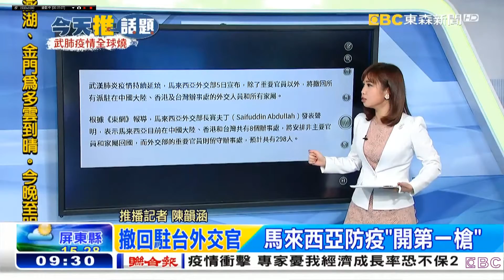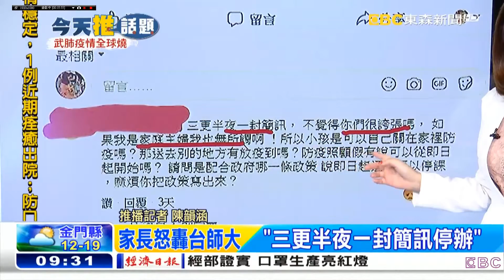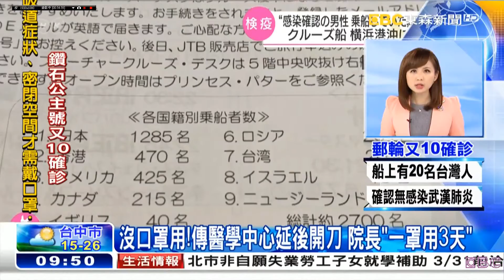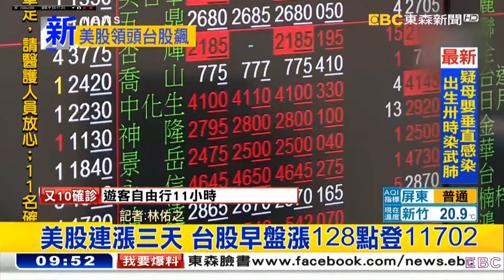20200206 東森新聞台 0900整點新聞 主播李樺仙和防疫話題主播陳韻涵播報片段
東森新聞台 0900整點新聞 主播李樺仙和防疫話題主播陳韻涵